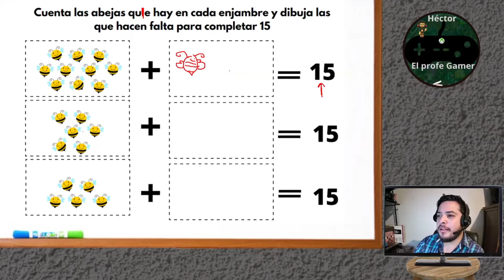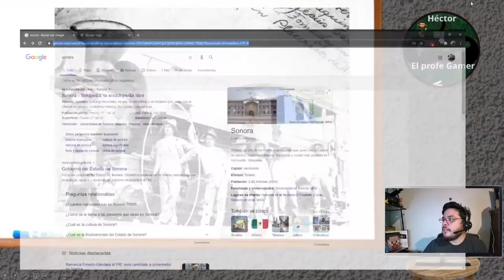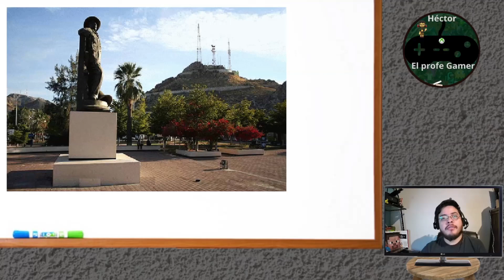Clase del 06 de noviembre del 2020 1er grado.